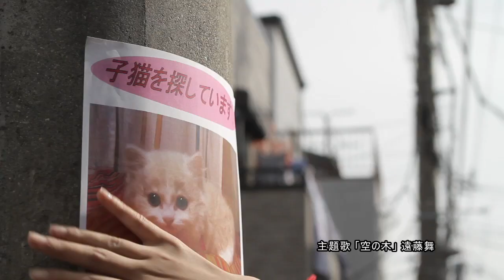映画『コネコノキモチ』予告編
2011年5月14日（土）よりシネマート六本木ほか全国順次公開
ミュージックビデオ界の俊英、高橋栄樹がメガホンを取り、『リプレイガールズ』などで注目されるアイドリング!!!の遠藤舞を主演に迎えた感動作。父親の死から立ち直れないでいた娘が、幻の猫と呼ばれるマンチカンとの出会いにより新たなスタートを切る姿を優しく見つめる。ヒロインの遠藤同様アイドリング!!!のメンバーの外岡えりかも共演。かわいらしい子猫をめぐる物語を楽しむと同様、本作でソロデビューも飾った遠藤舞の歌声も堪能したい。
配給：ジョリー・ロジャー
オフィシャルサイト